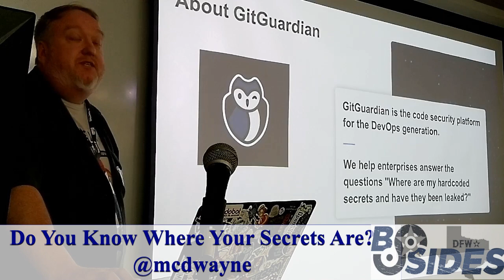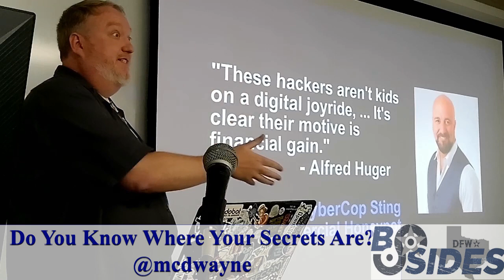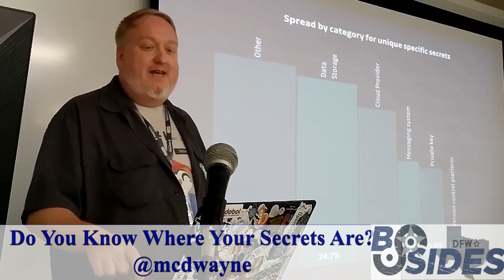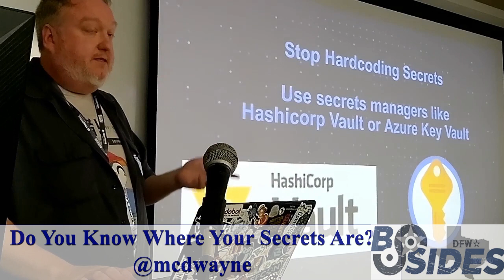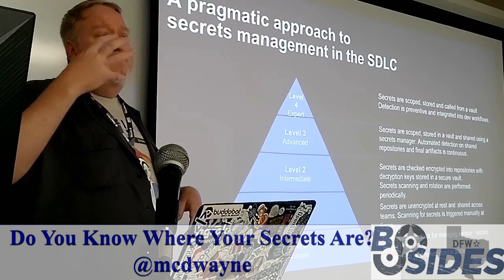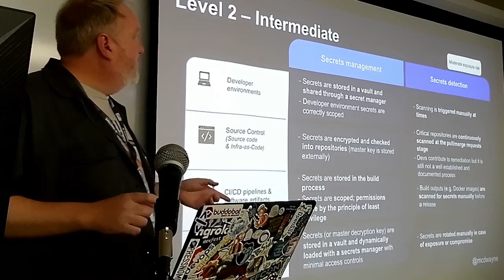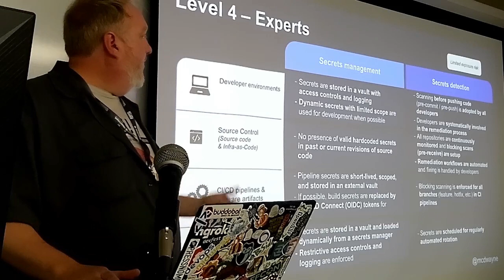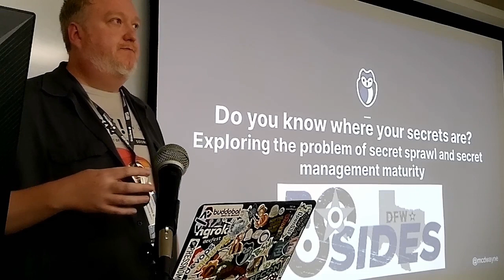Do you know where your secrets are? Exploring the problem of secret sprawl and management maturity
Do you know where your secrets are? Exploring the problem of secret sprawl and secret management maturity

Do you know what Uber, CircleCI, and Toyota all have in common? They had hardcoded credentials in their environments, which led to either a public leak or enabled an attacker to expand their footprint during a breach.

It is easy to understand why hardcoding secrets is a problem, but do you know how widespread this problem is or how fast it is escalating? Do you know how it keeps happening? Do you know what you can do about it?

This session will deep dive into the research around secrets sprawl and compare it with historical data to show how much worse the situation is becoming, as well as what type of secrets are most commonly involved. We will also explore how to evaluate the maturity of your secrets management strategies and what steps you might consider next on your security journey.